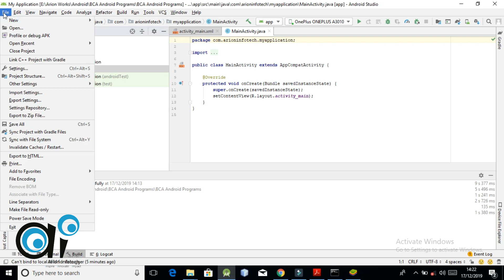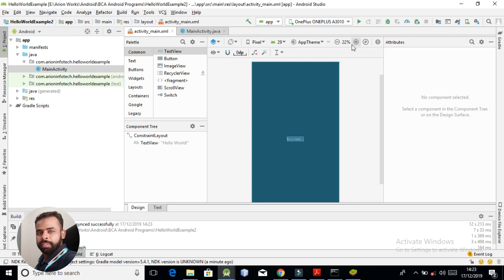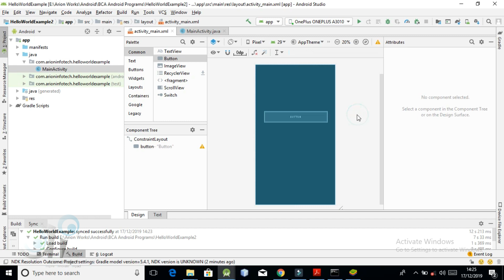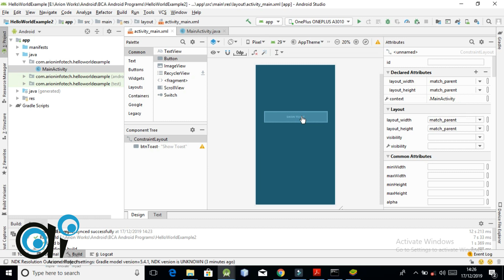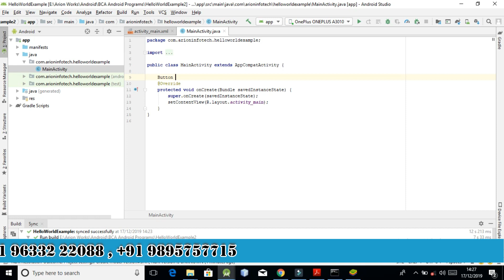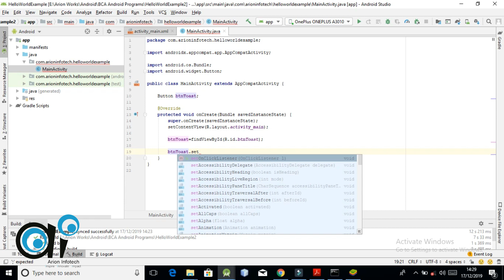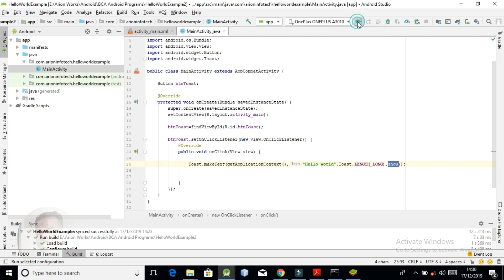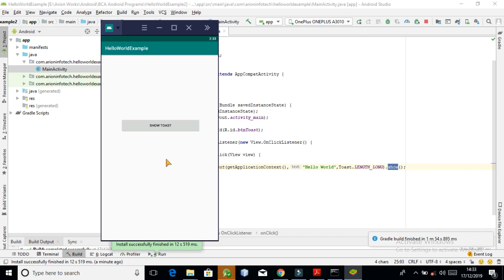Toast a message in Android (BCA and BSc Lab Tutorial in Malayalam) - Lesson 1